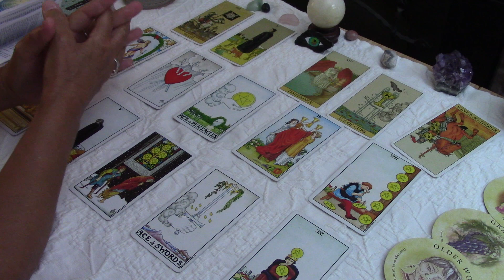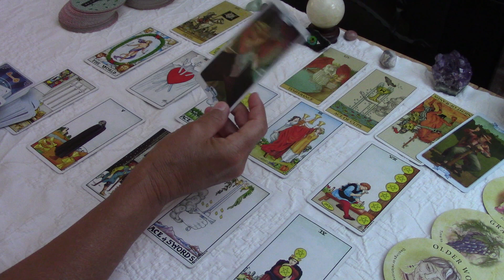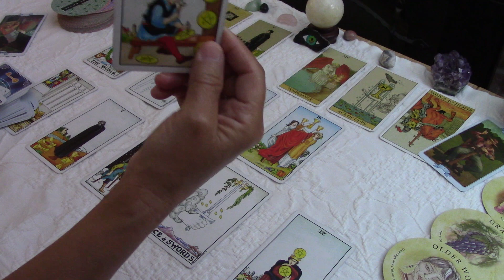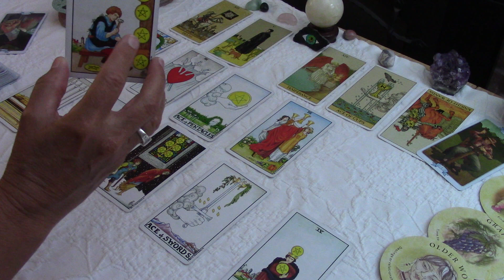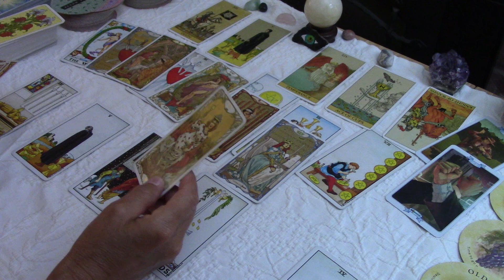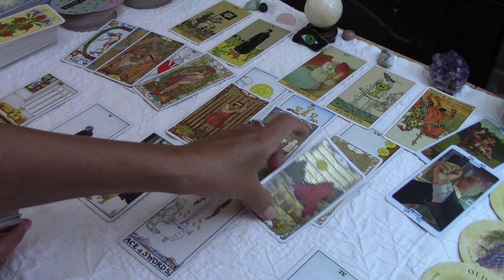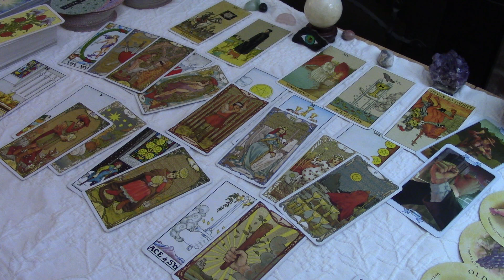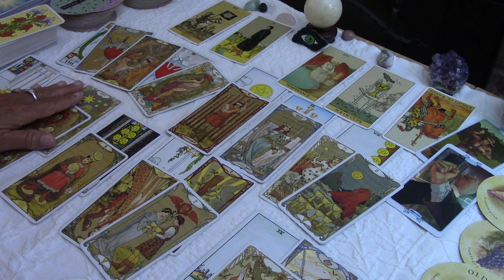VIRGO~You Have A Date With Destiny SOON !! ~ FATED LOVE...SEPTEMBER 2021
PLEASE READ BELOW for the series.  It's Very Simple